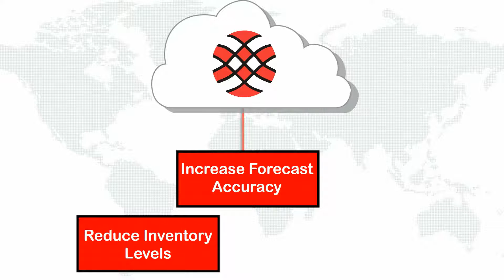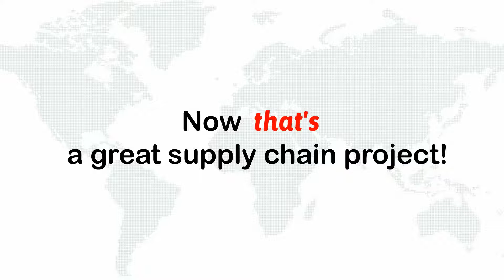NeoGrid Wins 2015 SDCE 100 Great Supply Chain Projects Award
For the fourth year in a row, NeoGrid is recognized by Supply & Demand Chain Executive for our outstanding leadership as a supply chain solution and service provider in helping our clients achieve supply chain excellence!

We highlight our Collaborative Planning, Forecasting & Replenishment (CPFR) solution that we implement for one of the world’s largest consumer electronics retailers.